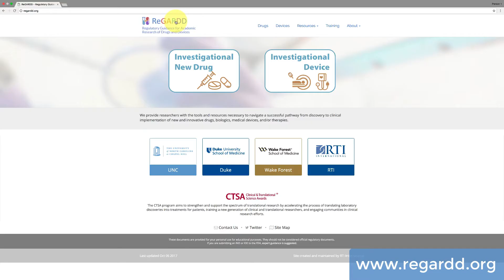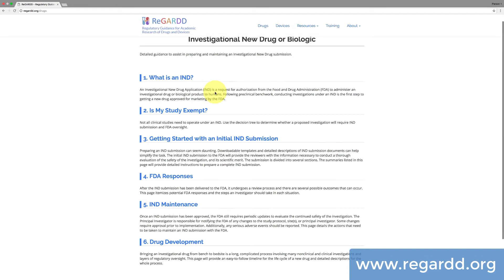Welcome to ReGARDD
The Regulatory Guidance for Academic Research of Drugs and Devices (ReGARDD.org) affiliates are comprised of regulatory affairs specialists and experts from North Carolina Institutions that receive funding from the NIH Clinical and Translational Science Awards (CTSA) Program. ReGARDD seeks to provide researchers with the regulatory tools and resources necessary to successfully navigate the pathway from discovery to clinical implementation of new and innovative drugs, biologics, and medical devices.